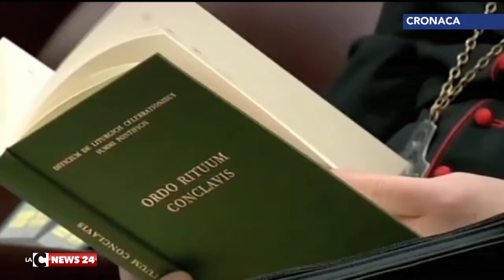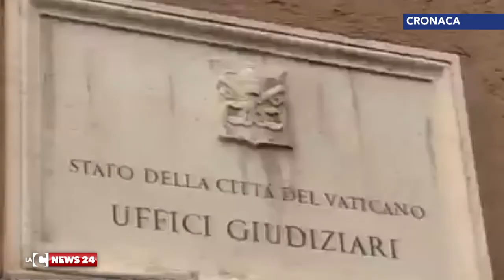Chaoqui: la fiducia tradita